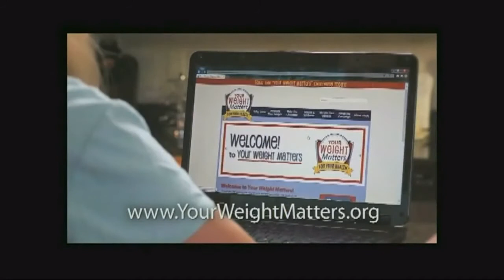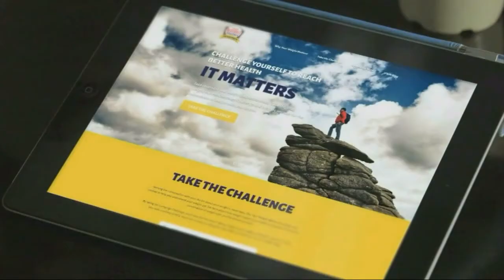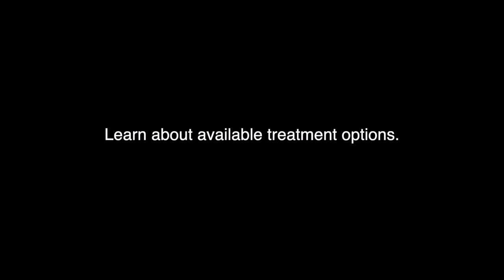Women in Addiction, Treatment and Recovery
Colleen Waterfield grew up in Arbutus, Maryland and got into partying at a pretty young age. Rather quickly, her drinking turned to drug use, and although she got kicked out of a Catholic school, she did graduate high school, as she says, by the skin of her teeth. By the age of 20, she developed an addiction to Percocets.

In this episode of Straight Talk, Waterfield joins Mike to discuss her own path to recovery, and the barriers that women face before seeking help for their addiction.